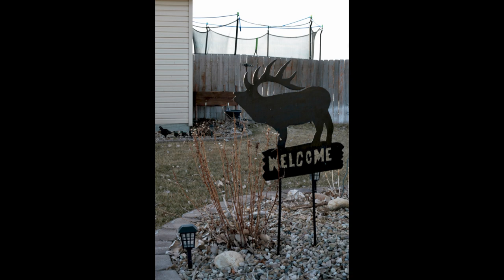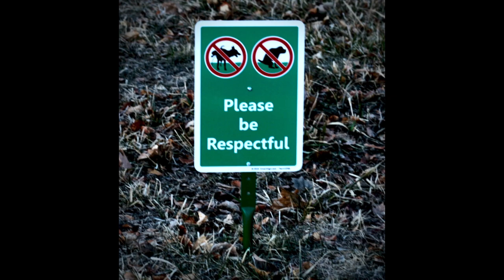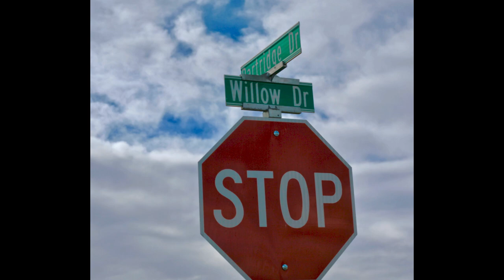Lawn art & scenery while walkin' Tesla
Dog walks around the neighborhood usually range from 1/2 to 2 1/2 miles and can be boring.  So I learned to make it more fun to look for special lawn art and interesting scenery.  This video covers much from even the neighbor who let weeds grow waist high to homeowners who spend time to paint and decorate their property with real flair.  These snapshots are a compilation from dog walks during February 2023.  Hand held camera Canon EOS 5D; lens Canon EF 50MM f/1.8 STM